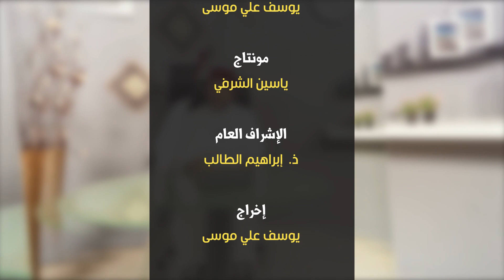مفهوم الإيمان في القلب II وقفة مع مفهوم II د. محمد الخياطي